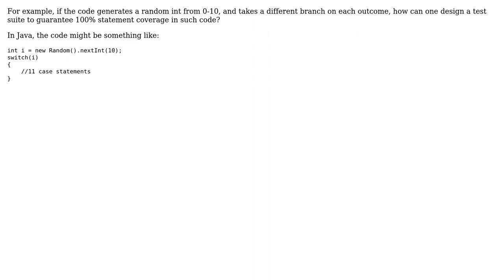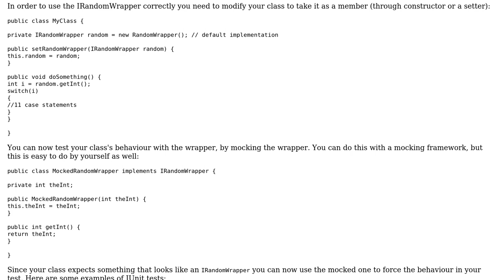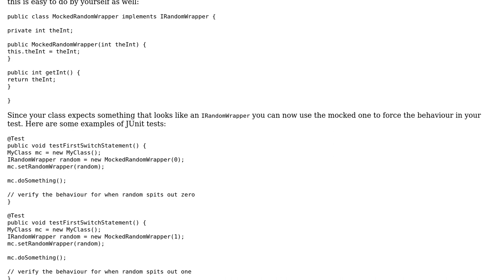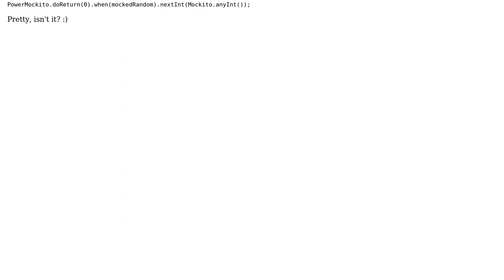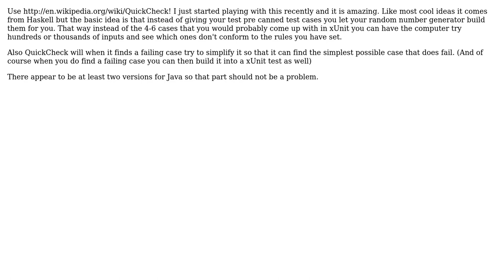Software Engineering: How can I design test cases to cover code based on random events?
With thanks & praise to God, and with thanks to the many people who have made this project possible! | Content (except music & images) licensed under CC BY-SA | Music | Images & others | With thanks to user Zachary K user Spoike user Mike Partridge user Midhat user LizardCZ user deworde user David and the Stack Exchange Network Trademarks are property of their respective owners. You are responsible for your own actions.